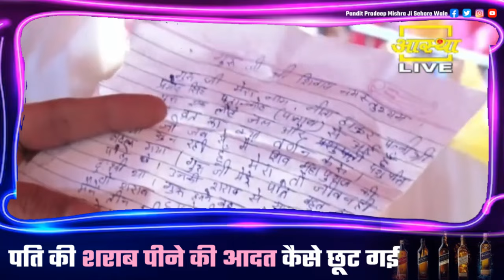पति की शराब पीने की आदत कैसे छूट गई बाबा की कृपा से जाने पठानकोट के पत्र से || Pandit Pradeep Ji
पति की शराब पीने की आदत कैसे छूट गई बाबा की कृपा से जाने पठानकोट के पत्र से || Pandit Pradeep Ji Mishra Sehore Wale